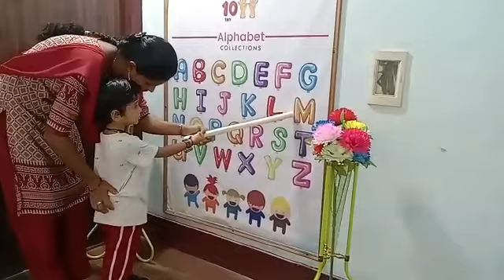K.Taneesh | Alphabets | Rise Learning World | Opposite New Port Railwaystation, Kakinada.